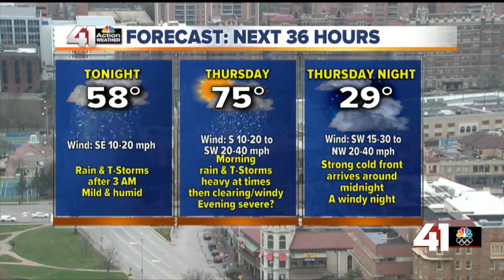41 Action News Latest Headlines | March 18, 8pm